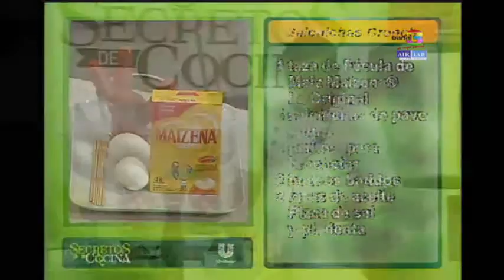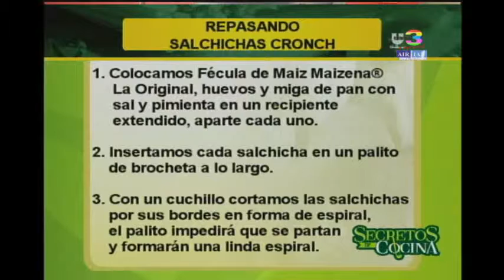Receta: salchichas cronch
Deleite a toda su familia con esta exquisita preparación